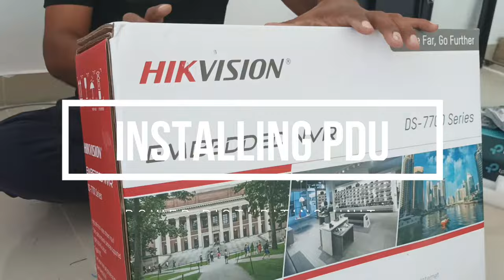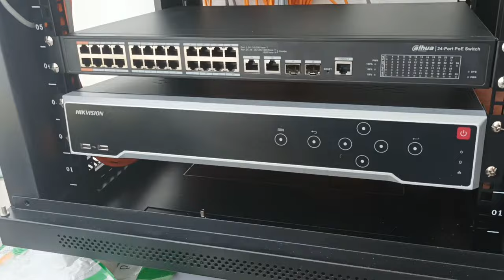Network server rack 15U management patch panel installation & network cable management installation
tech lovers
Network server rack 15U